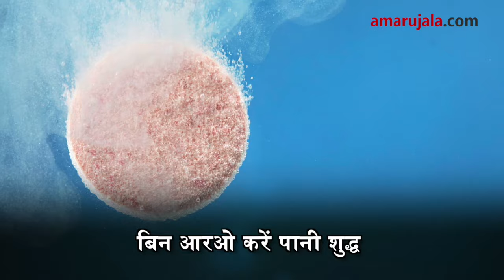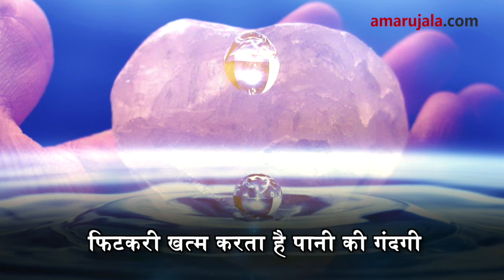गंदे पानी को साफ करने के आसान तरीके | Amar Ujala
वैसे तो बहुत सारे लोगों ने घरों में वाटर प्यूरीफायर लगवा रखें हैं, लेकिन आज हम आपको बता रहे हैं कि अगर आपके पास प्यूरीफायर नहीं है तो कैसे आप अशुद्ध पानी को पीने लायक बना सकते हैं...